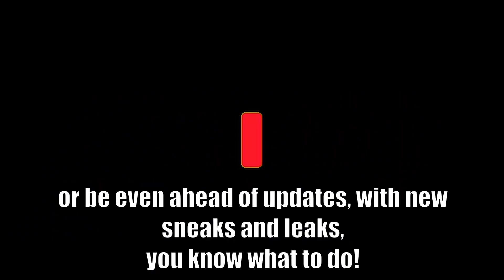[ANIME DEFENDERS] NEW UPCOMING Update 3 GAMEMODE + Units + More!